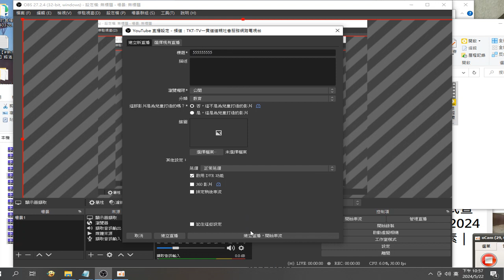錄製 2024 05 22我想學#obs直播